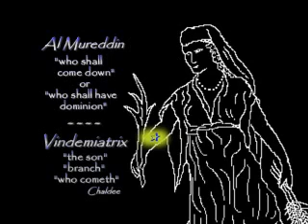"He calleth them all by their names." VIDEO - VIRGO video sample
Is the gospel written in the stars?  "Virgo" is this Youtube segment here from a longer video which is based on information from two 1800 authors, E. W. Bullinger ("The witness of the stars") and Joseph Seiss ("The gospel in the stars").  They believed that the ancient meanings of the constellations and stars within them are confirming gospel truths.

The Scriptures themselves do mention some of the constellations: "Seek him that maketh the seven stars and Orion..." Amos 5:8
"Canst thou bind the sweet influences of Pleiades, or loose the bands of Orion?" Job 38:31
"Canst thou bring forth Mazzaroth in his season? or canst thou guide Arcturus with his sons?"  Job 38:32 ... and more. (Mazzaroth is thought to be another word for constellations in Hebrew.)
  This is not at all associated with Astrology which is to be rejected according to the Scriptures. Rather, it is astronomy.

By Cathy Friedlander - Videographer, musician, computer editor